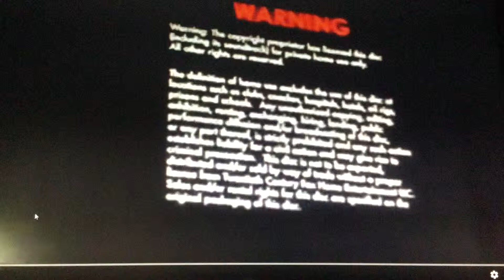Opening To Gulliver's Travels 2018 DVD Australia Fanmade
1.Warning Screen
2.Ip Awareness Ad
3.20th Century Fox Home Entertainment Logo
4.DVD Menu